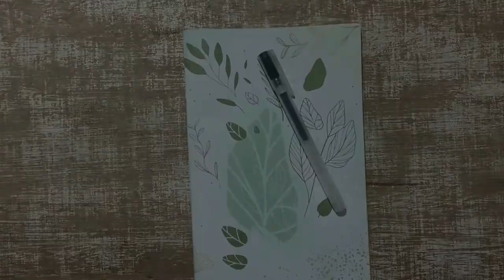📓 Montando um Bullet Journal do zero (seguindo à risca o livro do Ryder Carroll)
Neste vídeo vamos montar juntos um Bullet Journal usando apenas um caderno e uma caneta, seguindo o livro do Ryder Carroll.
Eu explico cada uma das seções que compõem o BuJo e depois vamos aplicar no caderno.

Link para o livro do Método Bullet Journal:

Marcações do vídeo:
00:00 Abertura
00:08 Introdução
02:22 O que é o Bullet Journal
03:19 Conhecendo o BuJo em detalhes
15:09 Começando a montar o BuJo
15:22 Sobre cadernos
16:31 Legenda (Keys)
20:49 Índice (Index)
21:20 Registro futuro (Future log)
22:20 Inventário mental (Brain dump)
23:27 Registro mensal (Month log)
26:15 Registro diário (Daily log)
26:44 Preenchendo o índice
28:42 Preenchendo o registro futuro e o registro mensal
30:27 Preenchendo o registro diário
34:34 Encerramento

😄  Espero que você tenha gostado deste conteúdo!
Compartilhe com quem você acha que também pode gostar! 😃

😍 Lista de desejos na Amazon

QUEM SOU EU: Eu sou a Flávia, carioca, bióloga, professora universitária, mãe da Olívia e uma mulher com TDAH.